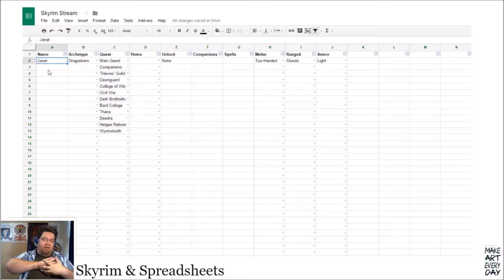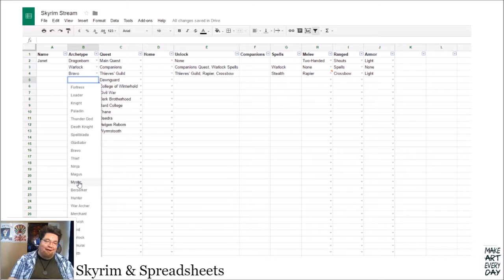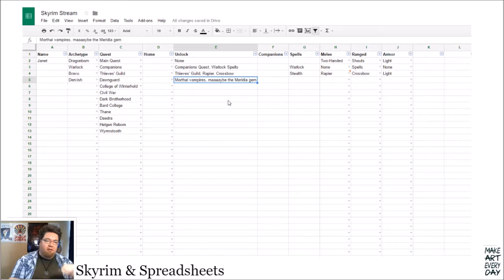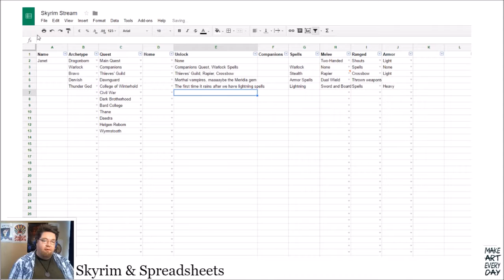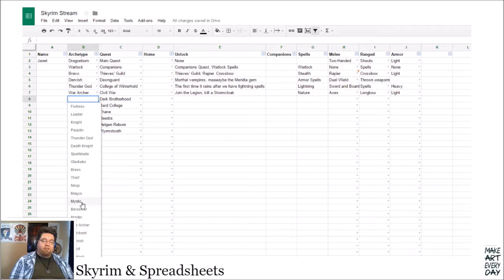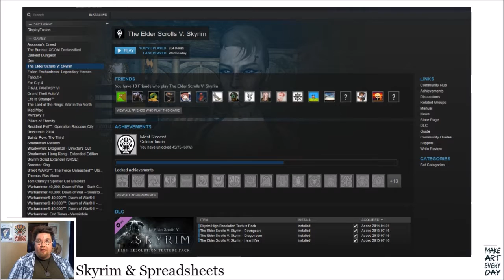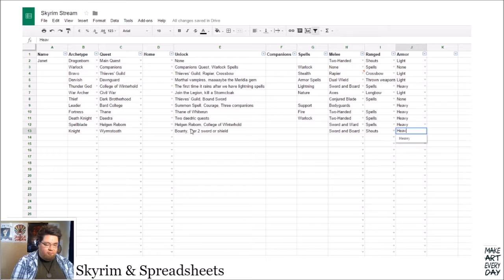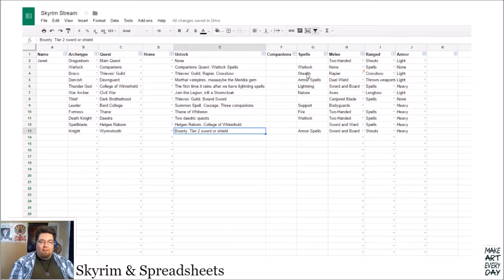Skyrim e2 - Legends are Born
Playing with spreadsheets and sliders, and mapping out the stories we're going to tell!

Originally broadcast on August 9, 2016

Heckle me on Twitter: @Conceptcrucible

What's a Multiplicity?